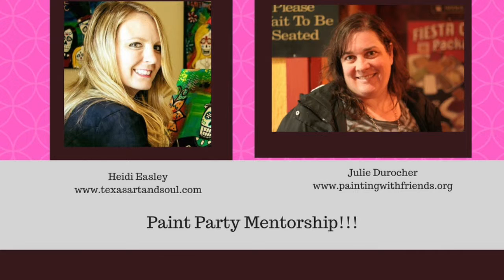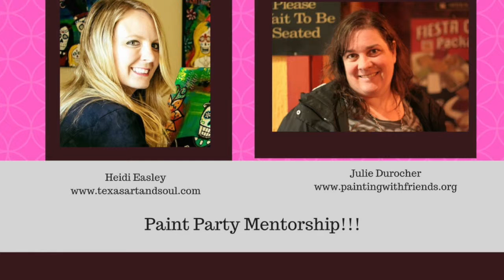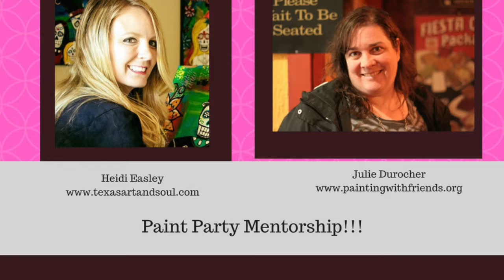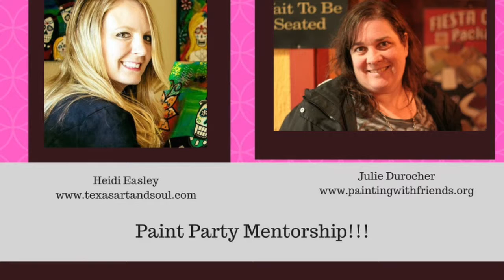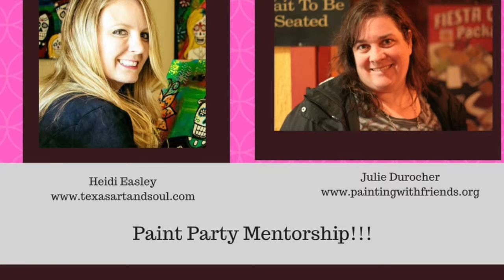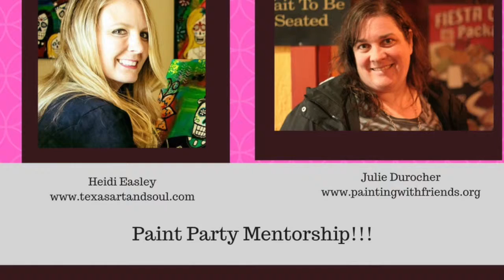Julie talks about Paint Parties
To find out more about Teaching Paint Parties and how art can change your life check out Paint Party Headquarters